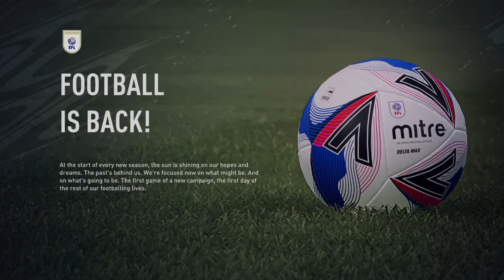BLACKBURN 2 GLORY Ep.1 [ONE VS. ONE] (Gone Horribly Wrong for One of Us)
We both decided to create two separate career modes with the same team and same goal of going up. Question is who can get there first.
Who is the better manager, join us as we sign marquee players and take Blackburn Rovers back to there glory days!

New episode out soon